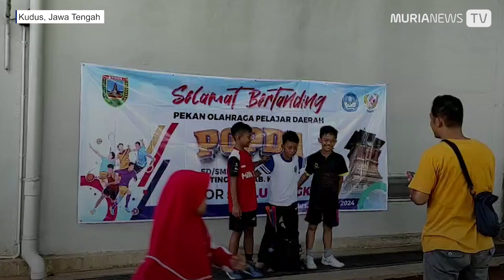Puluhan Peserta Ramaikan Popda Bulutangkis di Kudus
Sebanyak 95 peserta meramaikan cabang olahraga bulutangkis di Popda tingkat Kabupaten Kudus, Jawa Tengah pada Rabu (6/3/2024). Mereka berasal dari atlet pelajar SD, SMP, dan SMA.

Sebanyak empat lapangan di GOR Djarum Kaliputu Kudus, Jawa Tengah digunakan untuk peserta yang bertanding di Popda kali ini. Penyelenggara Popda cabang olahraga bulutangkis berlangsung hari ini, Rabu (6/3/2024) hingga Kamis (7/3/2024).

Sesuai petunjuk teknis pertandingan untuk siswa SD dan SMP hanya mempertandingkan nomor tunggal saja. Sedangkan untuk siswa SMA mempertandingkan nomor tunggal dan ganda.

Siswa SD yang bertanding membela kecamatan masing-masing tempat sekolahnya bernaung. Sedangkan untuk SMP dan SMA bertanding membela atas nama sekolahnya masing-masing.